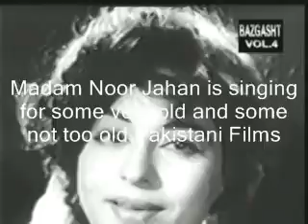Madam Noor Jehan Urdu songs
Description

Today I was going through one of my old hard drive and came across this old video and decide to upload this bad viewing quality video just for nostalgia.
( I recall  back in heyday's of utube approximately 13 years ago i edit this with Windows Movie Maker at that time there were bunch of restrictions' by utube mainly duration of video can't be longer then 10 minutes,
 and there were file size restriction ( final video file couldn’t be larger then certain megabytes)  and make matter worse video editing was very new thing for bunch us.